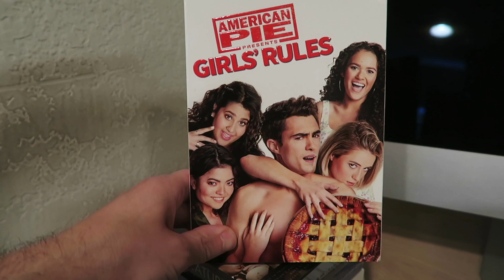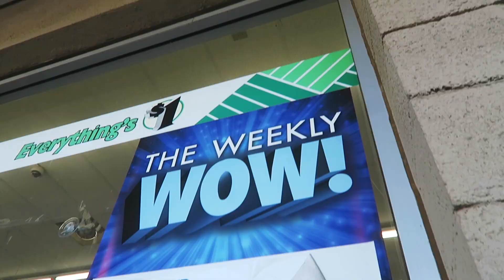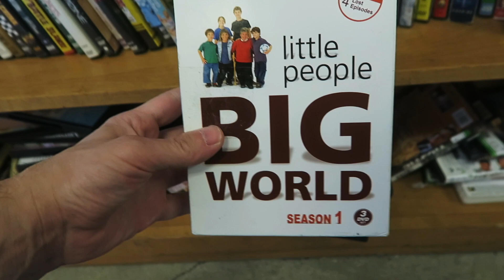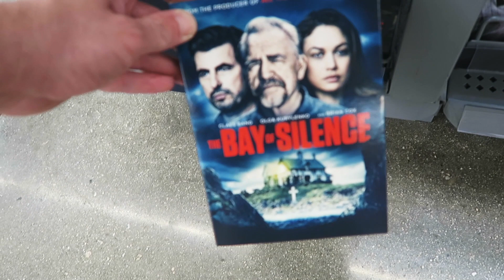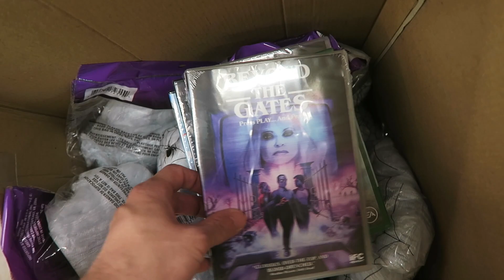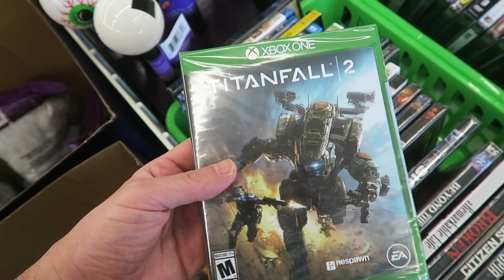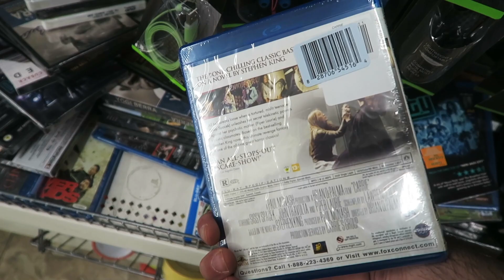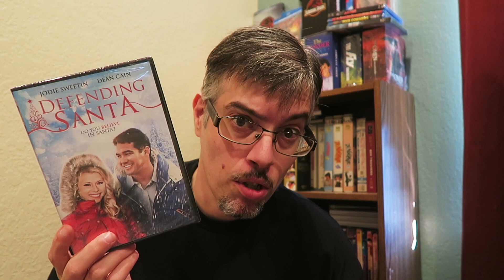Hoarding Up - Big Announcement !!!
▶Mayday 2 Indiegogo

MayDay 2 starring Michael Pare (Mayday, Gone, The Lincoln Lawyer) , Costas Mandylor (SAW franchise) Louis Mandylor (My Big Fat Greek Wedding), Robert LaSardo (The Mule), Bai Ling (Red Corner, The Crow, Crank) Tara Reid

▶Mailing Address
Brendan Mitchell